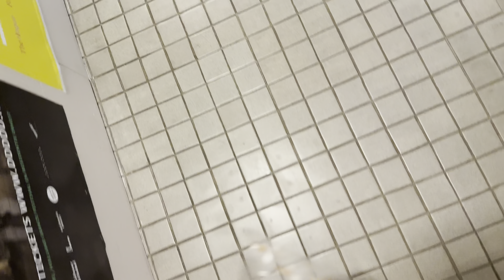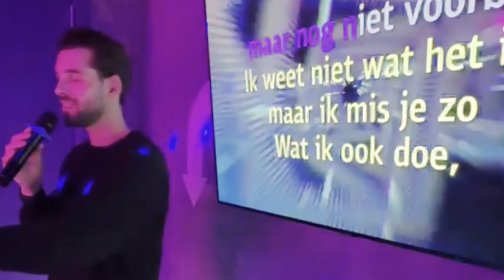Thomas en Rutger verrassen op een karaoke feest | DailyJasey #973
Deze vlog is opgenomen op zaterdag 9 november 2024.

☆ Ik ben Jasey Harders en met veel plezier vlog ik dagelijks mijn leven sinds 25 februari 2022. Iedere dag komt er een nieuwe vlog online op mijn YouTube kanaal. De vlogs lopen precies één week achter. Veel kijkplezier!✨